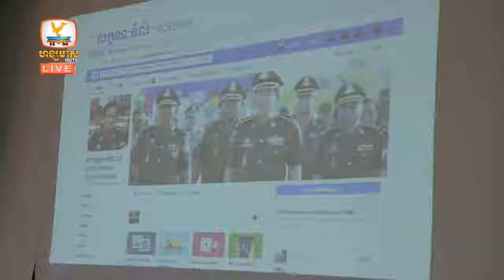Hang Meas HDTV News, Morning, 08,02, 2018, Part 2-[[ Khmer New HDTV ]] HD